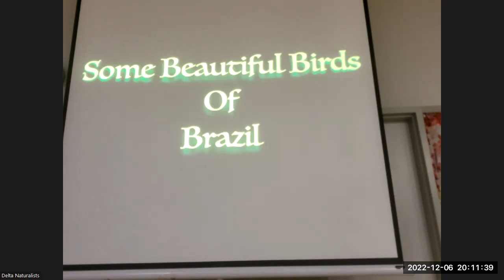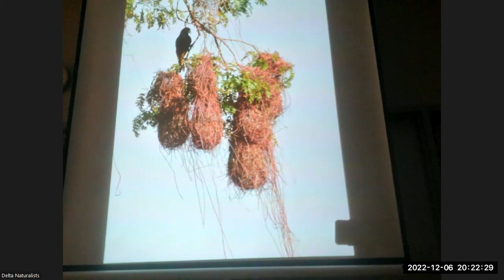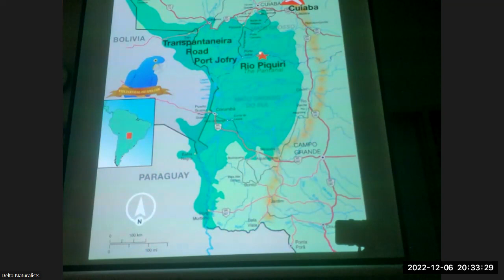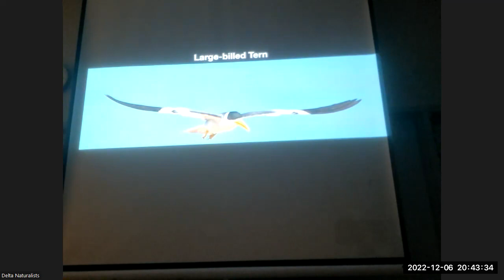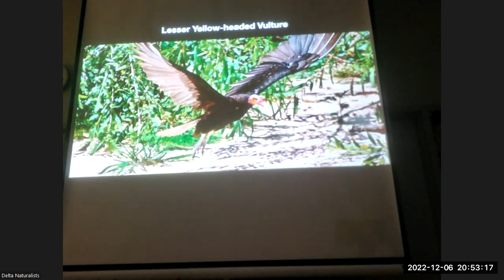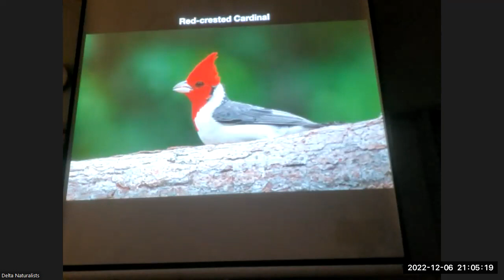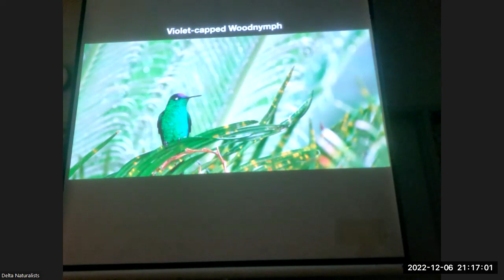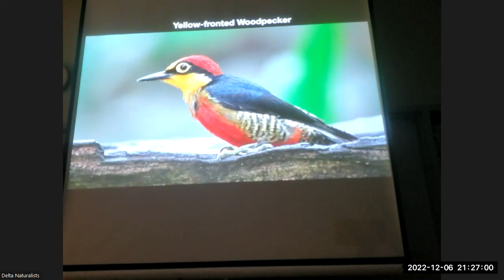2022-12-06 Some Beautiful Birds of Brazil, by Ron Long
0:54 Elizabeth Perrin introduces speaker Ron Long
(some tech difficulties...) 4:57 start of presentation; ends 1:17:00, Q &A 1:17:31 to 1:31:00
On this 2019 trip we take a close look at two regions of Brazil.
Brazil has 1823 bird species, 283 endemic: Canada has 690 bird species, 0 endemic.

6:55 The Pantanal is the largest undisturbed wetland in the world, about the size of the UK.  There are only two roads but rivers provide almost unlimited access.  Travel by small boat with a local guide reveals a hard to believe diversity of birds (448 species) and other wildlife all of which, for the most part, ignore the boat and allow unequaled photographic opportunities.

1:03:22 The Atlantic Rain Forest could easily qualify as a last chance destination.  Little is left of one of the most historically prolific wildlife regions of Brazil.  But with a knowledgable guide a taste of the bird diversity can still be found – and it’s amazing.  891 bird species.

Ron Long was the sciences photographer at Simon Fraser university for thirty-six years, during which he picked up a great deal of biology.  He also developed a life-long interest in native plants, and making beautiful photographs of wildflowers became his favourite personal activity.

After retirement, Ron expanded his wildflower photography to botanical hotspots around the world.  However, on a trip to Costa Rica in 2015, he realized that birds also presented opportunities for beautiful photography – if done right.  Since 2015, his travels have concentrated on bird photography.

In Ron’s talks the beautiful photographs are supplemented by little-known facts about the biology of the subjects.